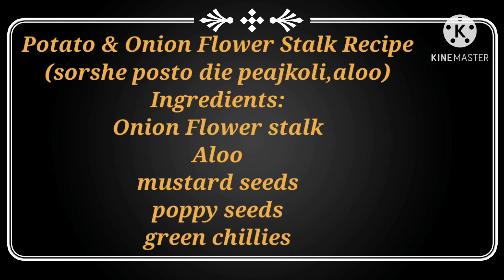AhaareBangali - আলু পেয়াজ কলি সর্ষে পোস্ত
Hope you enjoy this video.  If you do , then plz don' t forget to
And please give your suggestions in the comment section for us to learn and perform more..

Thank you so much for giving us your precious time.